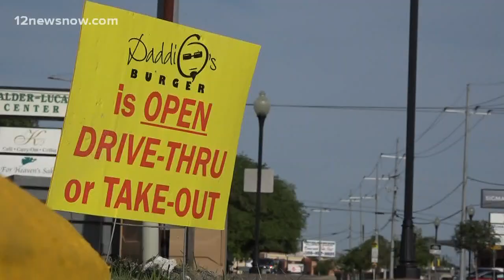Southeast Texas restaurant owner says burger spot won't reopen this week as Gov. Abbott begins reope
State leaders agree it's about taking the reopening process one step at at a time